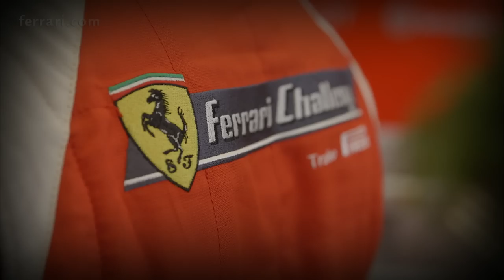Ferrari Racing Days Budapest - Marc Gené to present Challenge 2015 drivers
It’s one of the most expected event of the year from the clients, enthusiasts and fans who will pack the stands of Budapest's Hungaroring track: tomorrow will be the opening day of the Ferrari Racing Days that are finally returning to Hungary. One of the events on the schedule it’s Round 3 of the Ferrari Challenge Europe, the world's most famous one-make series, whose 2015 drivers are introduced in this video by Marc Gené, Scuderia Ferrari test driver and tutor to Prancing Horse clients.

E’  uno degli appuntamenti più attesi dagli appassionati e dai tifosi del Cavallino Rampante. Da domani a Budapest, sulla pista dell’Hungaroring, andranno in scena i  Ferrari Racing, un grande evento che regalerà al pubblico sugli spalti le emozioni che solo la Casa di Maranello sa trasmettere. Grazie anche a un programma arricchito dal terzo round del Ferrari Challenge Europe, il campionato monomarca più famoso del mondo, i cui piloti vengono presentati in questo video esclusivo da Marc Gené, collaudatore della Scuderia Ferrari e tutor del clienti della Casa del Cavallino.